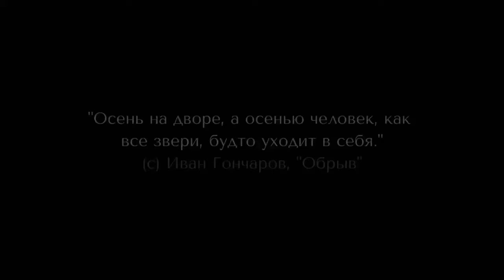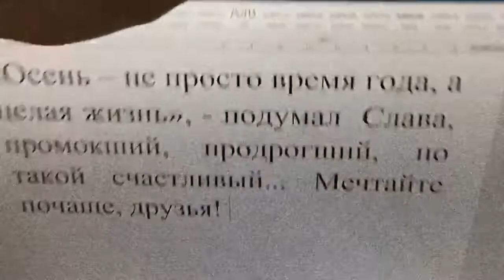7CADRE: Осенняя Тишина